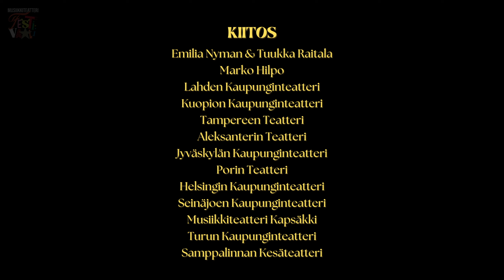Peter Nyberg: Meen vaikken tahtoisikaan, Seinäjoen kaupunginteatterin Niin kuin taivaassa -musikaali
Tallenne on kuvattu Musiikkiteatterifestivaalin Gaala-konsertissa 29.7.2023.
Tuotanto: Perus Productions Oy, MD Company Oy Ltd, Centre de Ville Oy & Musiikkiteatteri Kapsäkki. Pianisti Marko Hilpo

Niin kuin taivaassa -musikaali saa ensi-iltansa 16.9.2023 Seinäjoen kaupunginteatterin suurella näyttämöllä. Musikaalin ohjaa Tuomas Parkkinen. Daniel Daréuksen roolissa nähdään Peter Nyberg.
Lisätietoja: seinajoenkaupunginteatteri.fi